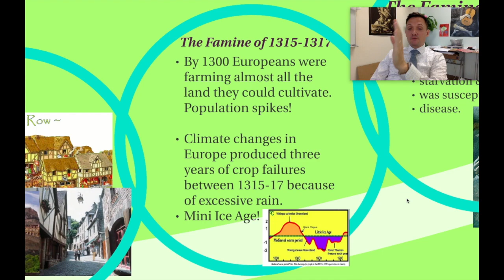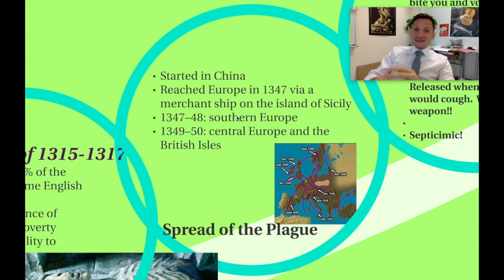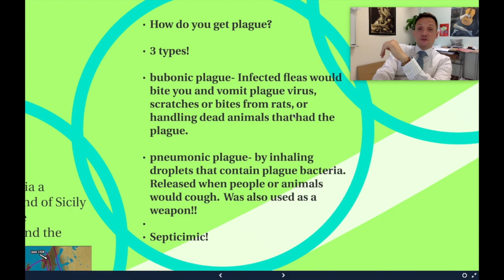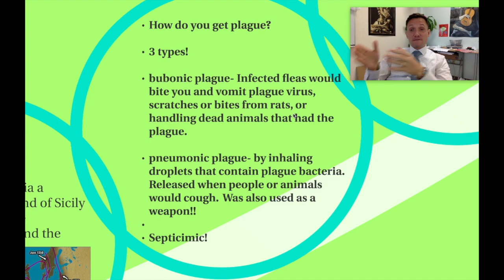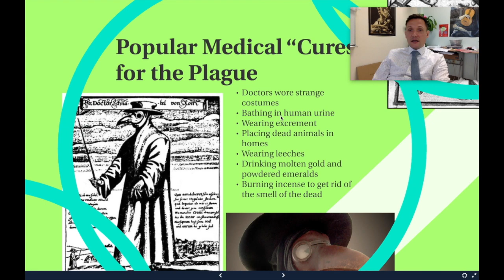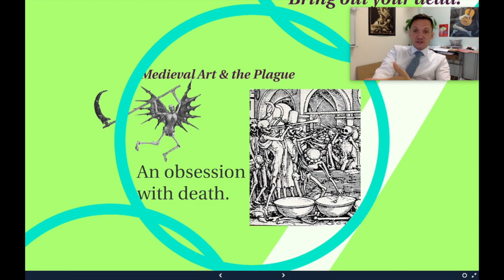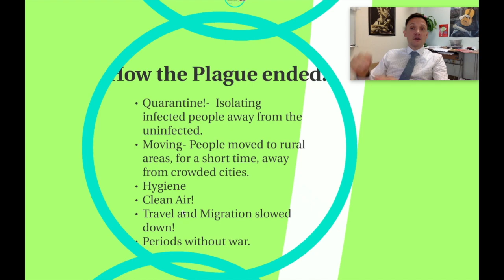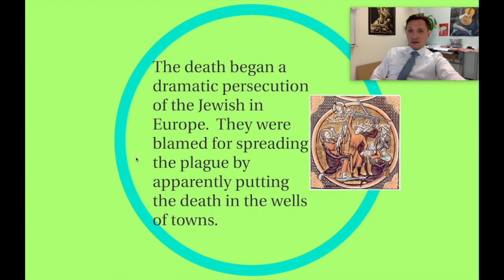WC Flip #20 F period - The Black Death!!!